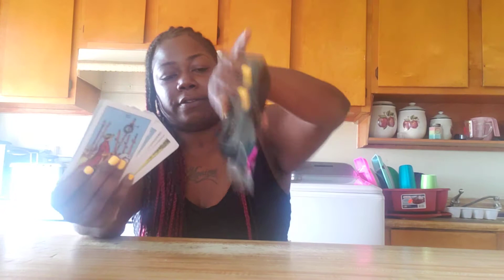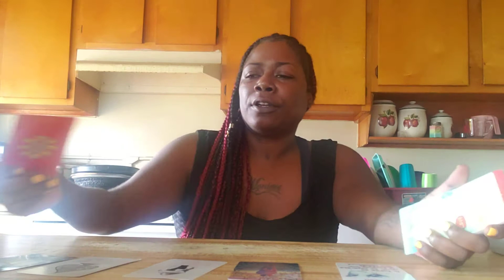Taurus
two kings and a knight, living the lifestyle

Tamar candles @ Amazon
$Tasheekawilkerson